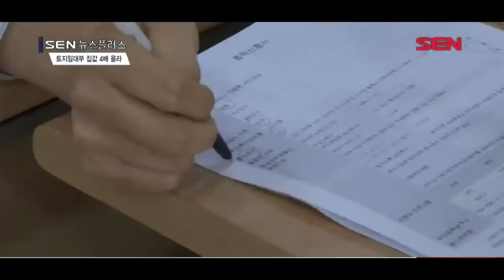[서울경제TV] 반값 아파트라던 토지임대부 주택 집값 4배 껑충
[앵커]
정부가 신혼부부를 대상으로 신혼희망타운 10만가구 공급을 약속한 가운데 토지임대부 주택으로 공급하자는 목소리가 시민단체 등에서 커지고 있습니다. 집값을 올리는 건 결국 땅값이니 땅은 국가가 소유하고 건물만 분양하면 싸게 공급할 수 있다는 건데요. 지난 2012년 서울에서 반값 아파트로 불리며 이 같은 방식으로 분양한 단지가 있습니다. 6년이 지난 지금. 집값은 어떻게 변했을까요. 정창신기자가 둘러봤습니다.

[기자]
서울 강남구 대모산 앞에 자리 잡고 있는 한 아파트 단지.
402가구 규모인 이 단지는 지난 2012년 토지임대부 주택으로 공급됐습니다.

토지임대부 주택은 땅은 국가가 소유하고 건물만 분양하는 주택을 말합니다.
2009년 4월 토지임대부 분양주택 공급촉진을 위한 특별법이 제정된 후 2016년 8월 법 폐기때까지 강남, 서초, 군포 등 3곳에 공급됐습니다.

당시 정부는 무주택 세대에 반값 아파트를 공급하겠다며 땅은 제외한 채 건물만 분양했습니다.
분양가는 2억2,000만원.
땅은 국가가 매달 임대하는 방식으로 월 35만원을 내는 조건입니다. 임대기간은 40년으로 정했는데 이후 땅 분양전환 방식은 정해놓지 않았습니다.
이 주택은 5년간 거주해야하고 5년간 거래 금지 조건도 달았습니다.

6년이 지난 현재 집값은 어떨까.
서울부동산정보광장에 따르면 지난 4월 이 아파트 전용 84㎡가 8억3,000만원에 거래됐습니다. 분양가보다 6억원 넘게 올랐습니다.(CG)
또 하나의 로또 아파트가 된 셈입니다.

인근 공인중개업소 대표는 “반값 아파트로 분양했는데 이득 본건 최초 분양자뿐이다”면서 “현재 호가는 9억원이다.”고 말했습니다.

전문가들은 토지임대부 주택도 입지에 따라 가격 상승이 크게 나타날 수 있다고 설명합니다.

[싱크] 권대중 / 명지대 부동산대학원 교수
“사실 서민아파트 임에도 불구하고 서민아파트가 아닌 정도로 가격이 올랐죠. 이런 경우는 입지조건이 좋기 때문에 가격이 많이 올랐는데요. 토지임대부 주택도 위치에 따라 가격 편차가 크게 양극화가…”

또 다른 전문가는 “토지 없는 건물만의 분양은 매매가 가능하지만 은행에서 융자받을 때 권리에 제한을 받을 수 있다.”고 조언했습니다. 서울경제TV 정창신입니다.

[영상취재 장명석 / 영상편집 이한얼]